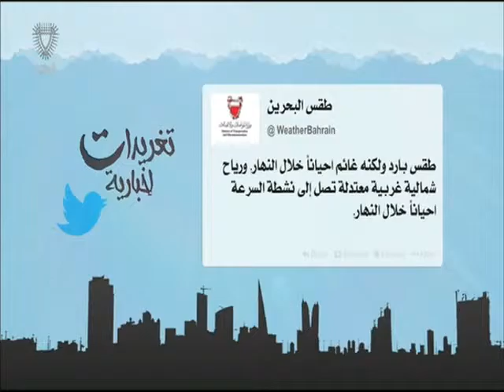البحرين : تغريدات إخبارية 05-01-2016